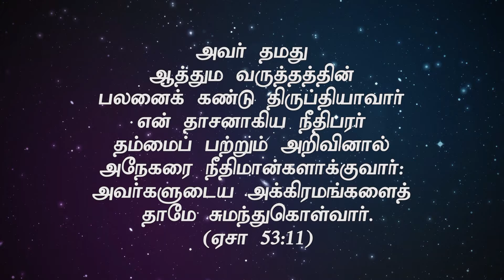"வருத்தமே இல்லாத வாழ்க்கை"(HD) Feb 17th 2024 Today's Promise with Bro.D.Jestin (DD2894)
Bank Account Details:
Bank Name              :  HDFC
A/C Name                :  HOLI FOUNDATION
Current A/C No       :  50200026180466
IFS Code                  :  HDFC0002409
Branch                     :  BYE PASS ROAD
                                      MADURAI

Bank Account Details:
Bank Name              : STATE BANK OF INDIA
A/C Name                : BALU JUSTIN RAJ
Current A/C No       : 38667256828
IFS Code                  : SBIN0013158
Branch                     :  VILANGUDI
                                      MADURAI